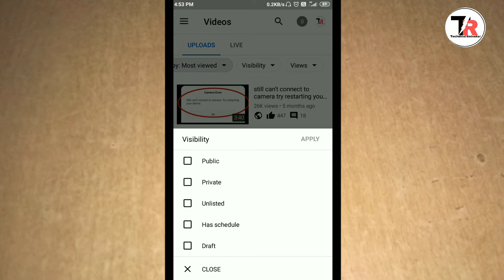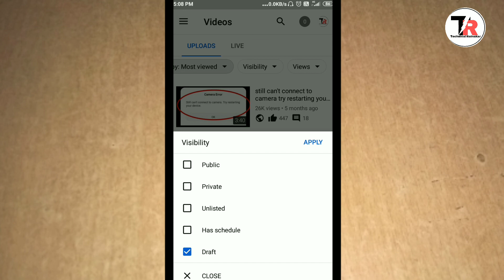Visibility Youtube Video || Visibility Kya Hai || What is Visibility in Youtube Studio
Hello friends, is video me maine visibility ke bare me bataya hai or ki youtube me visibility ka matalab kya hota hai, visibility ke 5 options ko bistar se samjhaya hai